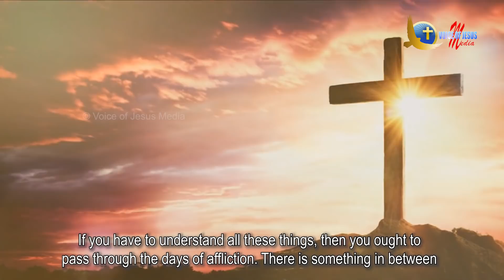Right Word @ Right Time | Do You Know Your Strength | Bro. Vincent Selvakumaar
Right Word @ Right Time | Lockdown Episode 5 | Bro. Vincent Selvakumaar

Bangalore 560072

To receive regular updates on Prophecies of Bro Vincent Selvakumaar...

Our LIVE Stream Events:

Sing & Stone  with Bro. Vincent Mohankumar on every WEDNESDAYS @ 09:00 PM IST.

Biblical Insights  | Talk show with Bro.Vincent Selvakumar every FRIDAYS @ 09:00 PM IST.